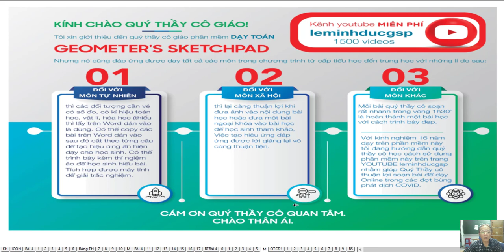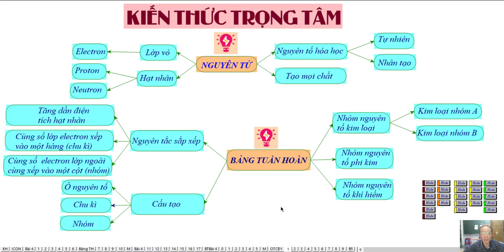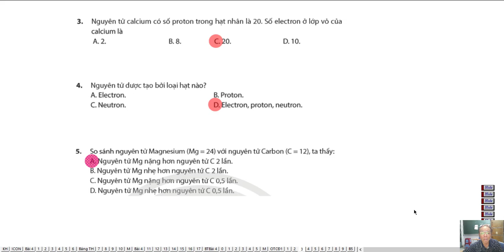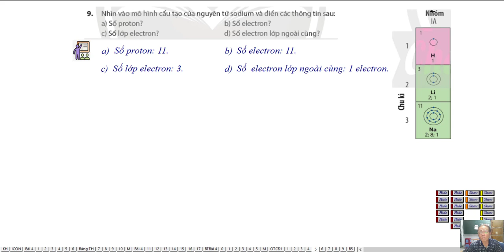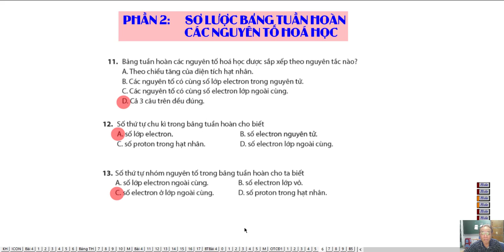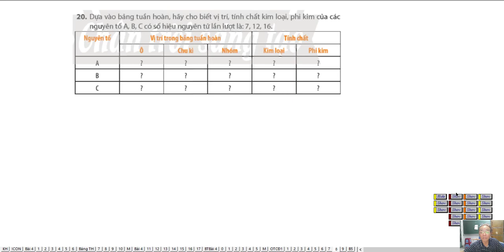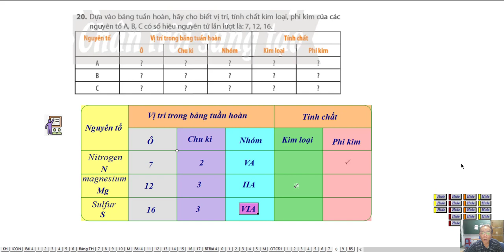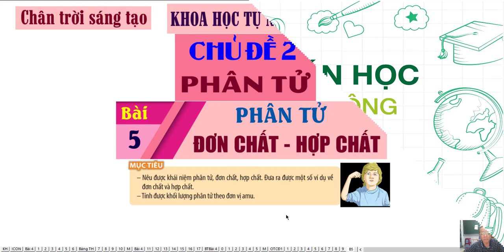ÔN TẬP CHƯƠNG I: NGUYÊN TỬ, NGUYÊN TỐ HÓA HỌC - SƠ LƯỢC BẢNG TUẦN HOÀN CÁC NGUYÊN TỐ HÓA HỌC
Bộ Sách Chân Trời Sáng Tạo- Khoa Học Tự Nhiên Lớp 7.

Chủ Đề 1. Nguyên Tử, Nguyên Tố Hóa Học. Sơ Lược Về bảng Tuần Hoàn Các Nguyên Tố Hóa Học.
Ôn Tập Chủ Đề I
❖▬▬▬▬▬▬▬▬▬▬ஜ ۩۞۩ ஜ▬▬▬▬▬▬▬▬▬▬❖
3. Địa chỉ dạy: 183/38 đường 28, P.06, Q.Gò Vấp, TP.HCM
❖▬▬▬▬▬▬▬▬▬▬ஜ ۩۞۩ ஜ▬▬▬▬▬▬▬▬▬▬❖
Thẻ tag: